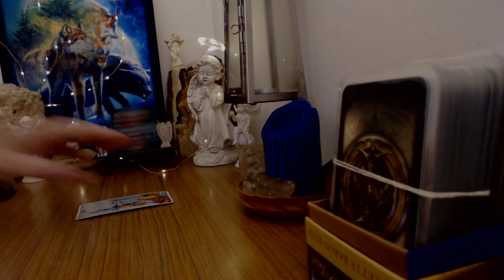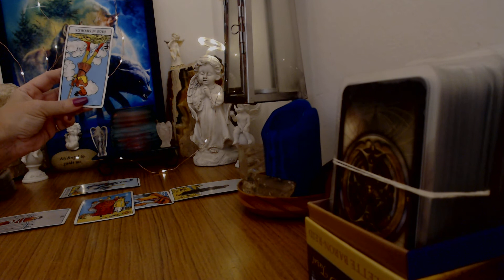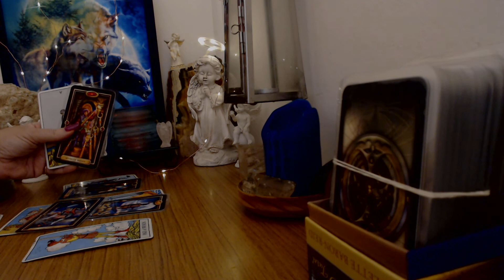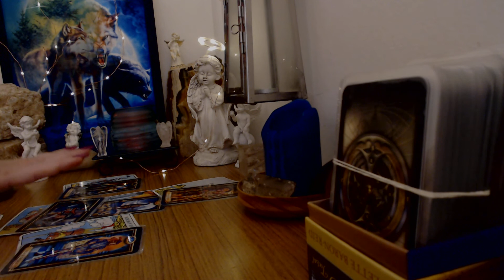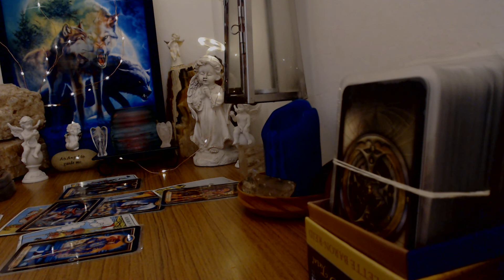February ♋ Cancer ♋ Oooh! Gosh! What A Turnaround With Someone You Care For!